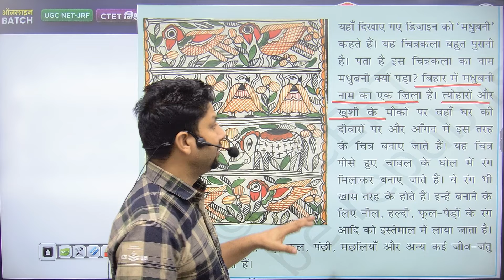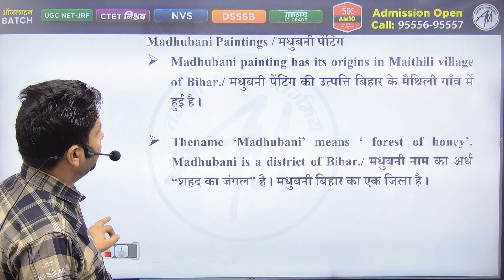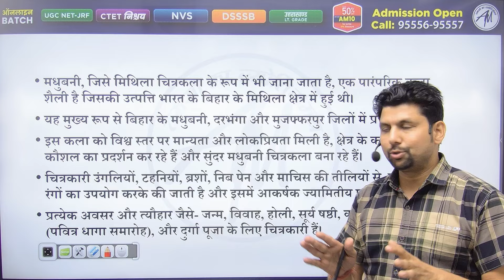EVS for CTET July 2024 : मधुबनी पेंटिंग से पूछे जाने वाले प्रश्न by Adhyayan Mantra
🧑🏻‍🏫  यह BOOK आपके CTET EXAM 2024 की तैयारी के लिए है 📚
📚 CTET PAPER 1 Theory Book 📚💰
✍️ by Rohit Vaidwan Sir